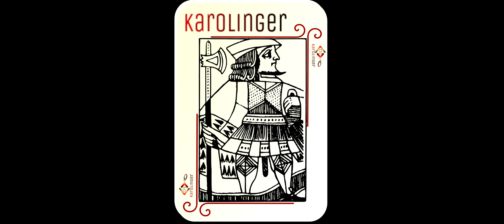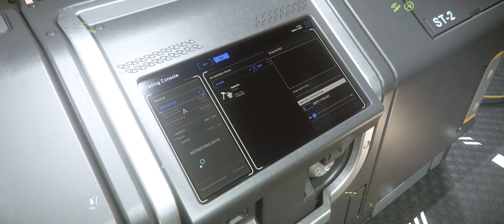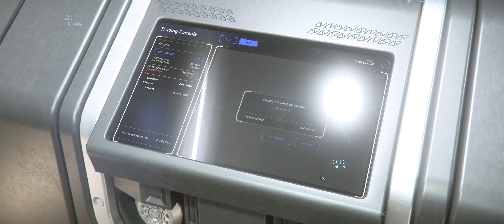Star Citizen Bergbau Update XXL | Prospector + Greycat ROC | bis zu 500k UEC/Stunde | deutsch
Wir schauen uns den Bereich Mining, also den Bergbau mit der Version 3.10.2 nochmal genauer an. Ob mit dem Bergbauschiff auf der Planetenoberfläche, auf Monden oder in Asteoridengürteln, wir prüfen wo es sich am meisten lohnt und welche Spots dafür aktuell am empfehlenswertesen sind.

Zudem stelle ich euch eine neue Methode vor, mit der ihr mit Abstand am meisten UEC pro Stunde verdienen könnt! Egal ob als Händler oder Kopfgeldjäger, ein höherer Gewinn ist momentan meinem Wissens nach in Star Citizen nicht möglich.

Zudem erhaltet ihr Tipps und Hinweise wie ihr eure Mining Ausflüge effektiver gestallten könnt und worauf ihr achten solltet.

Euer Link zur Account Erstellung für euren Bonus von 5000 aUEC im Spiel!

0:00 Start
0:05 Einleitung
0:28 Prospector Mining auf der Oberfläche
1:49 Farbe der Vorkommen und Zusammensetzung
4:36 Hadanite mit der Prospector?
7:55 Ab wieviel % lohnt sich Mining?
9:22 Lohnt sich Quantainium immer?
16:58 Achtung Piraten, Griefer und Podrammer
18:02 Effektiv Abbauen für mehr Gewinn
18:26 Vorkommen schneller ohne Scanner finden
20:32 Asteoriden Abbau
23:47 Standart ROC Mining
24:40 ROC Mining 2.0!
28:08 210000 UEC in 19 Minuten
29:03 Kompletter ROC Mining 2.0 run in Echtzeit
34:00 Anzeigefehler im Team
39:40 Teamwork & interessante Zufälle
41:05 Sekundärmining mit der Prospector
44:45 Cutlass Red der Mining Transporter :)
45:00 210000 UEC in 22 Minuten
45:18 Fazit

All game content and materials are copyright Cloud Imperium Rights LLC and Cloud Imperium Rights Ltd.. Star Citizen®, Squadron 42®, Robert Space Industries®, and Cloud Imperium® are registered trademarks of Cloud Imperium Rights LLC. Alle Inhalte, Spielinhalte und Materialien sind urheberrechtlich geschützt  von Cloud Imperium Rights LLC und Cloud Imperium Rights Ltd.. Star Citizen®, Squadron 42®, Robert Space Industries® und Cloud Imperium® sind eingetragene Marken von Cloud Imperium Rights LLC.